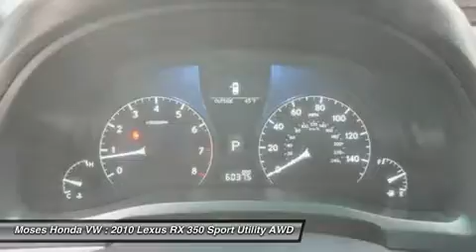2010 LEXUS RX 350 Huntington, WV H13678A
2010 LEXUS RX 350 Huntington, WV
Stock# H13678A

5210 US Rt. 60 E.

Looking for the right car? Today could be your lucky day. With 60596 miles, this Black Sapphire Pearl, 2010 Lexus RX 350 equipped with Automatic transmission could be yours. Request more information and set up a test drive right away.